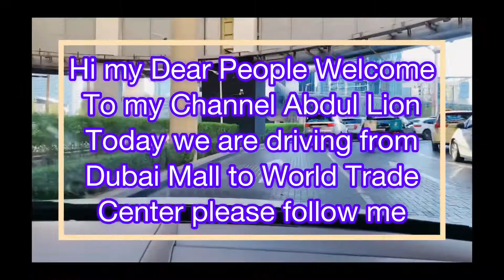driving from Dubai Mall to World Trade Center 🇦🇪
This video about How Amazing in Dubai Street By Driving From Dubai Mall to World Trade Center 🇦🇪